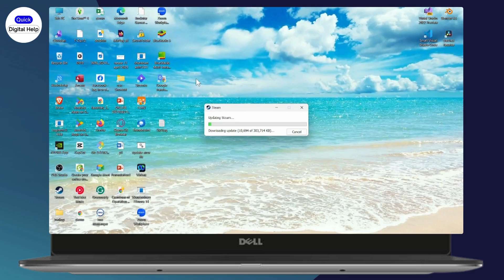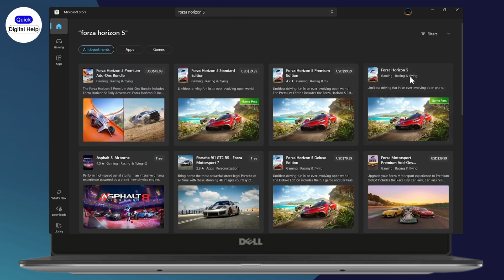How To Download Forza Horizon 5 Free For PC - Full Guide 2025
How To Download Forza Horizon 5 Free For PC

If you’re looking for how to download Forza Horizon 5 free for PC, this walkthrough shows where to find the official game on Steam or Microsoft Store so you can install safely and start playing. After you complete the how to download Forza Horizon 5 free for PC steps shown, you’ll have the game tied to your account, ready for updates, cloud saves, and easy re-installs—no broken files or sketchy sources. This matters because using the store pages keeps your PC secure, ensures you receive patches and new content, and makes managing payment, refunds, or editions straightforward. With how to download Forza Horizon 5 free for PC set up via the official listings, you can jump straight into races, explore new cars, and enjoy reliable performance without worrying about install errors or missing features.

00:00 Introduction
00:10 How To Download Forza Horizon 5 Free For PC

forza horizon 5 download, how to download forza horizon 5 in pc for free, forza horizon 5 how to download free in pc, how to download forza horizon 5, how to download forza horizon 5 free for laptop